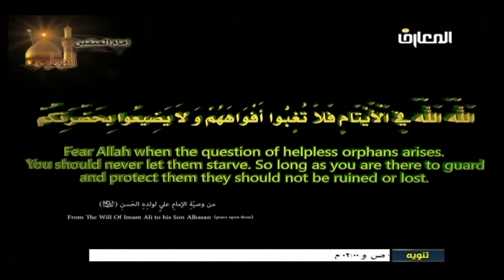قال الإمام علي في وصيته :الله الله في الأيتام ، فلا تغبّوا أفواههم ، ولا يضيّعوا بحضرتكم